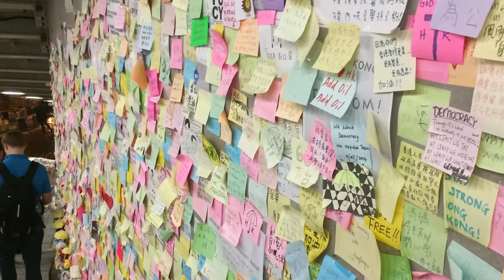The 20-Year-Old Leading the Revolution in Hong Kong | China Uncensored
Chris Chappell sits down with 20-year-old Hong Kong activist Joshua Wong to talk about his new political party, Demosistō, and his concerns about the CCP's encroachment in Hong Kong. In 2015, Fortune magazine named Joshua Wong one of the top 10 among the world's 50 "greatest leaders."

MORE INTERVIEWS